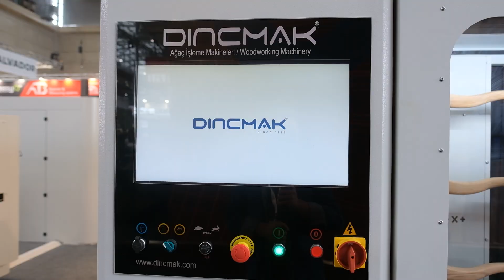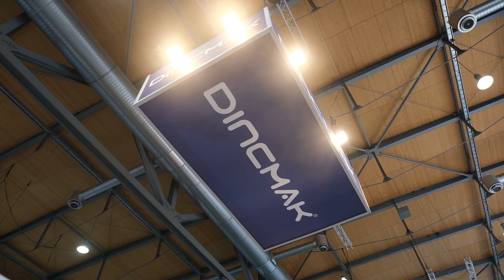DİNÇMAK - Ligna 2023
Dinçmak için Hannover Ligna Fuarı'nda hazırladığımız fuar filmi.